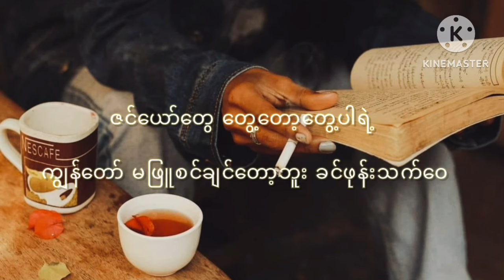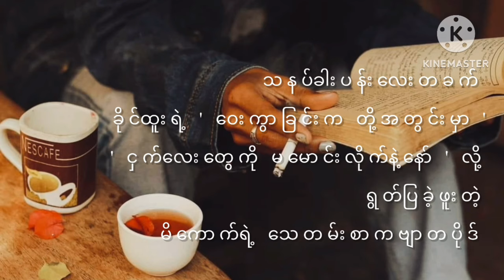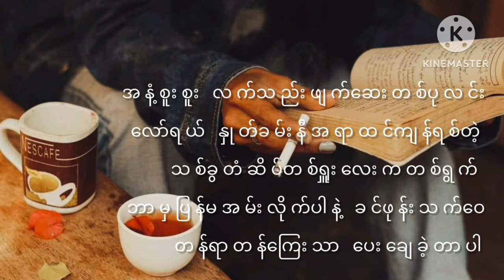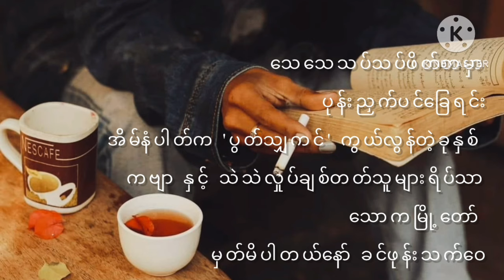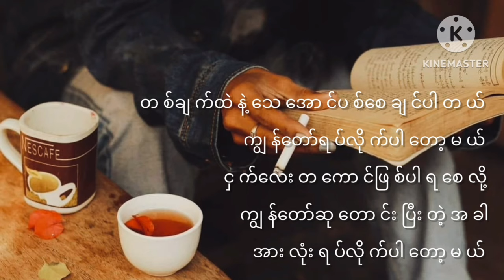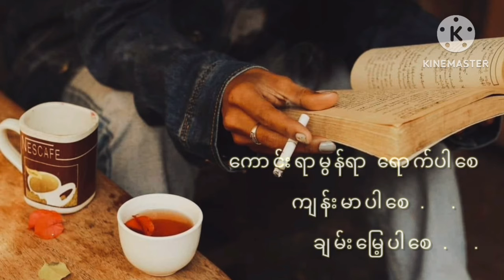" ခင်ဖုန်းသက်ဝေ ဂယ်လာရီ "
သန်းတင့်